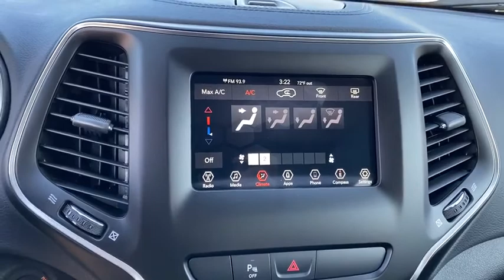2020 Jeep Cherokee Norco, Corona, Riverside, San Bernardino, Ontario, CA 20J621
Granite Crystal Metallic Clearcoat New 2020 Jeep Cherokee available in Norco, California at

2020 Jeep Cherokee Altitude Crystal Metallic 4D Sport Utility Altitude FWD 9-Speed 948TE Automatic 2.4L I422/31 City/Highway MPGTo see more quality vehicles like this one right here just or dial . Price includes: $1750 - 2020 National Retail Consumer Cash 20CL1. Exp. 03/31/2020